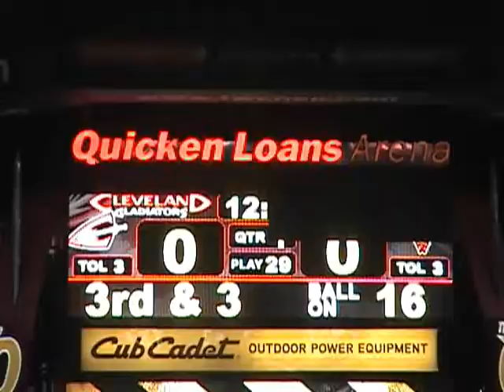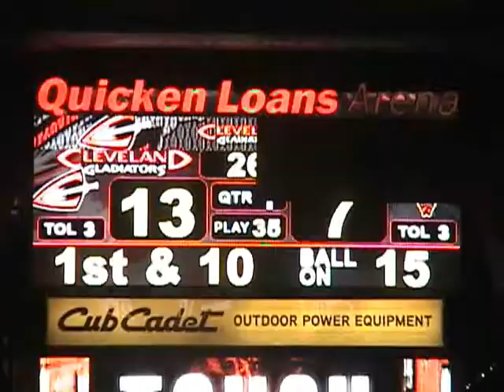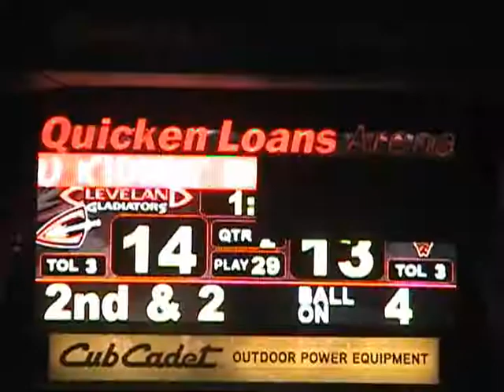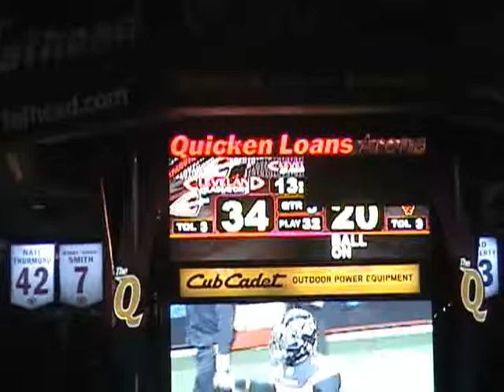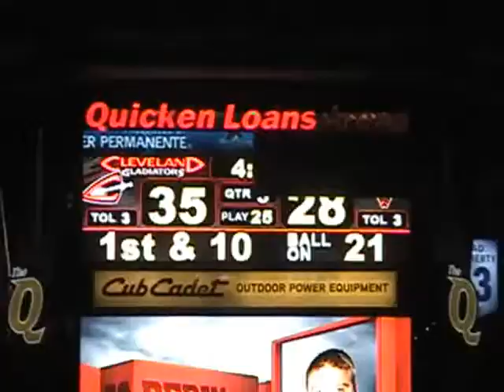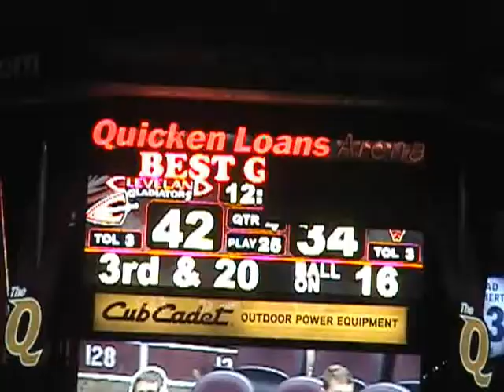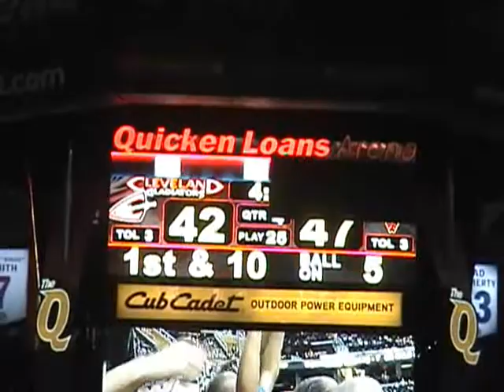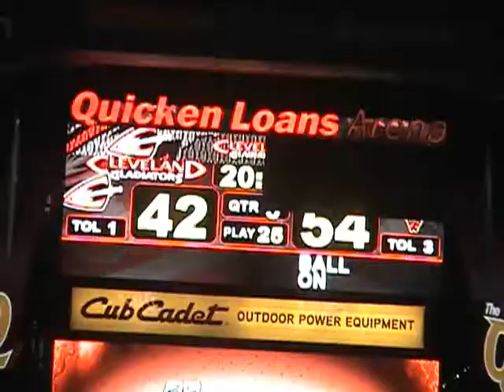ClevelandGladiators NewOrleansVooDoo Endzone 2012 06 16 1963969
Xavier Brown, #96 in white of the New Orleans Voodoo